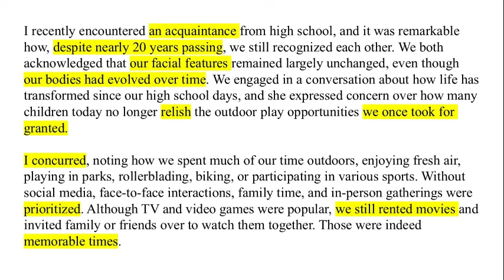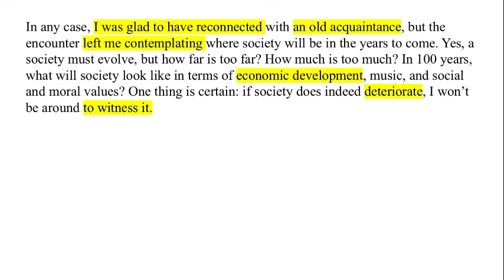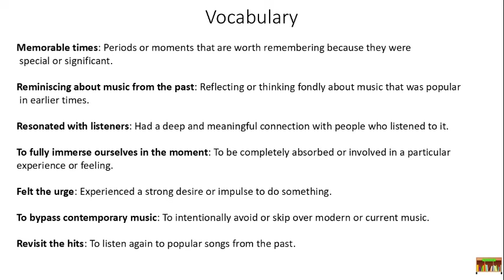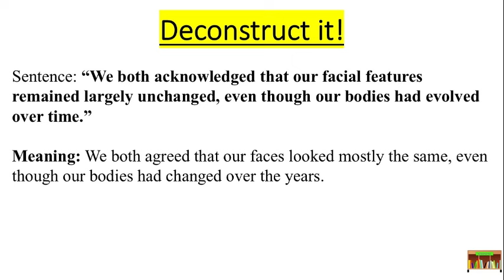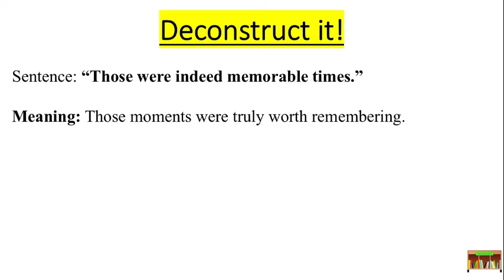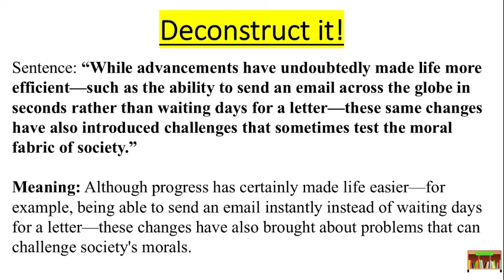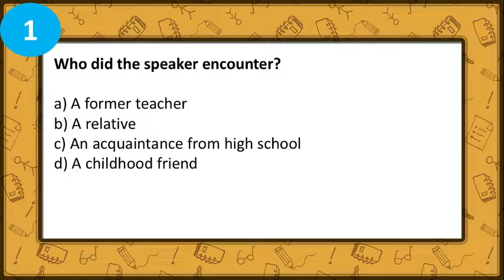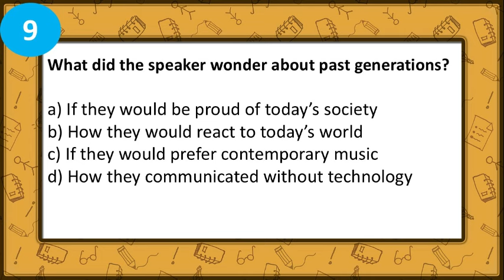Improve Your English Listening and Reading - Nostalgic Reflections on Change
Welcome to our English learning channel! In this video, we explore a nostalgic and thought-provoking conversation about how life has changed over the years, particularly in how we socialize, enjoy music, and experience outdoor activities.

Join us as we reminisce about the simpler times, compare them to today’s fast-paced world, and reflect on the evolution of society and its impact on our daily lives.

Key highlights include:

The importance of face-to-face social interactions in the past

A reflection on music from previous decades

The effects of technological advancements on communication and society

Contemplating the future of society

Whether you're preparing for IELTS, TOEFL, or simply looking to enhance your English language skills, this video provides valuable vocabulary, phrases, and idiomatic expressions that will enrich your learning experience.

Share your thoughts and memories in the comments below—we'd love to hear from you!